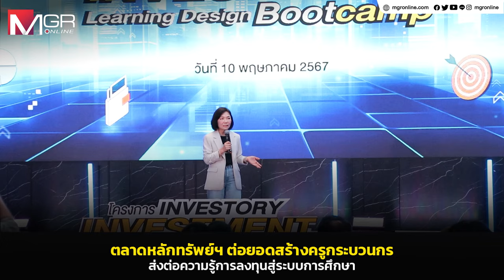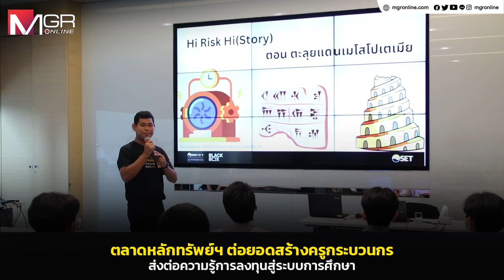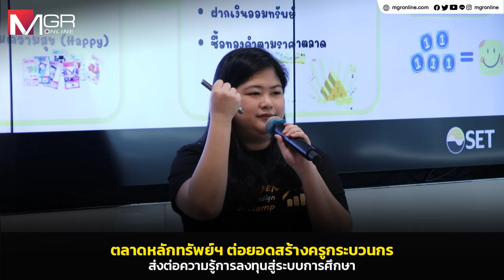ตลาดหลักทรัพย์ฯ ต่อยอดสร้างครูกระบวนกร ส่งต่อความรู้การลงทุนสู่ระบบการศึกษา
ตลาดหลักทรัพย์แห่งประเทศไทย มุ่งมั่นส่งเสริม financial literacy เยาวชนไทย จัดโครงการ “INVESTORY Investment Learning Design Bootcamp” ต่อเนื่องเป็นปีที่ 2 สนับสนุนให้ครูระดับมัธยมศึกษาออกแบบโมเดลการเรียนรู้การเงินการลงทุน เพื่อถ่ายทอดความรู้ให้แก่นักเรียนในรูปแบบ active learning หวังต่อยอดเป็นหลักสูตรการลงทุนสำหรับนักเรียนมัธยมให้แก่ระบบการศึกษาของประเทศ โดยที่ผ่านมาสร้างครูกระบวนกรแล้วใน 66 สถาบันการศึกษาทั่วประเทศ